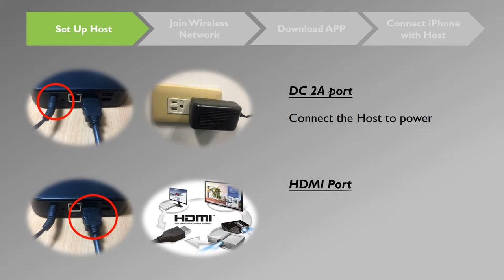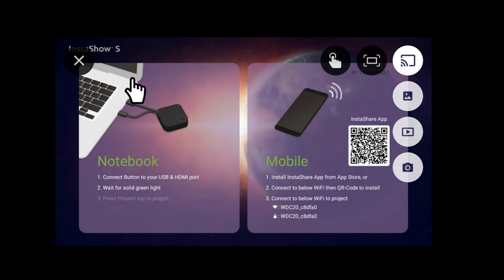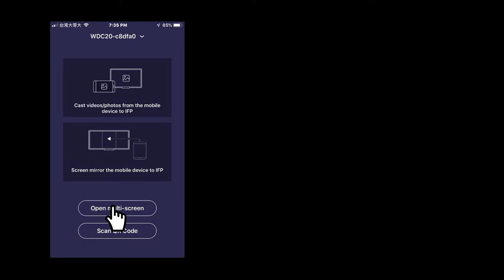[BenQ FAQ] Projector_How to do wireless presentation with WDC20 by iPhone?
[BenQ FAQ] How to do wireless presentation with WDC20 by iPhone?